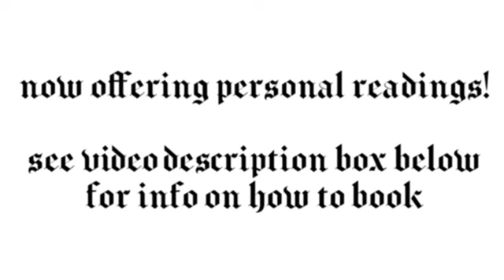Aries ♈️ Fighting for what really matters - May tarot card reading